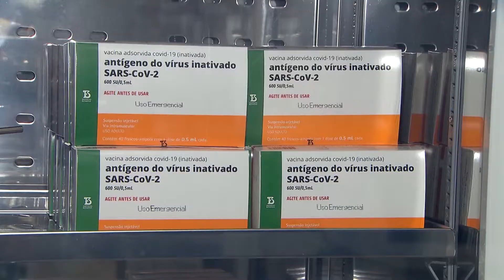Marília recebe mais vacinas contra Covid-19